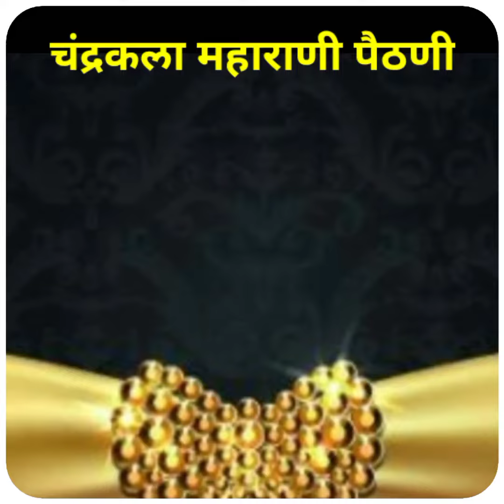Chandrkala Maharani Pure Silk Paithani चंद्रकला महाराणी प्युअर सिल्क पैठणी खरेदी करा घरबसल्या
💎🦚💎 *Description..!* 💎🦚💎
             *Price 13500*

*Chandrakala Maharani Pure Silk Paithani..!*

*Handloom Handmade Saree..,*

*Premium Pure Silk Material..,*

*All Over Various types Butti..,*

*Self Plain Blouse Piece..,*

*Soft to Wear Rich Saree..,*

नमस्कार,
       आमच्या नवनवीन साड्या, खण, इरकल,ड्रेस मटेरियल,दागिने,सर्व प्रकारच्या लेडीज फॅशन च्या नवनवीन डिझाईन साठी आमच्या खालील whatsapp ग्रुप मध्ये सामील व्हा व खरेदीचा घरबसल्या आनंद घ्या...
आपणाला काहीही माहिती हवी असल्यास आमच्या personal whatsapp नं वर संपर्क करावा..
धन्यवाद..

अधिक माहितीसाठी फेसबुक पेज ला संपर्क करावा

No Cod
Only
Google Pay
Phone Pe
Bank Transfer

vocal song
Shubhangi kedar